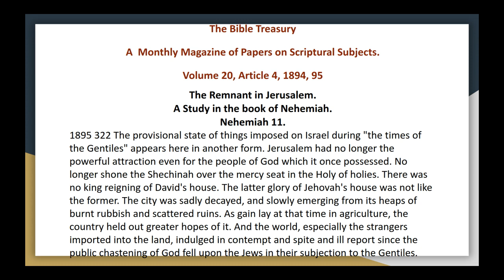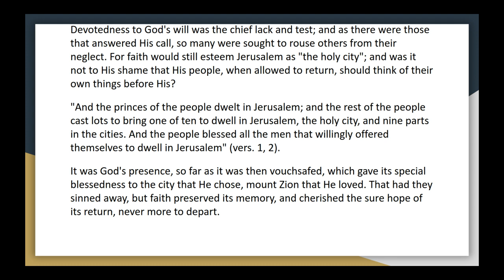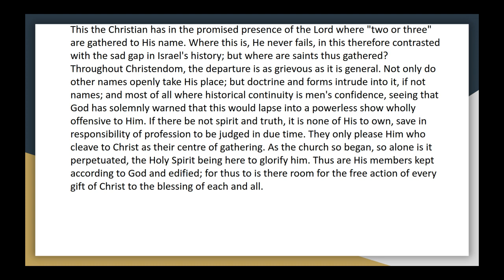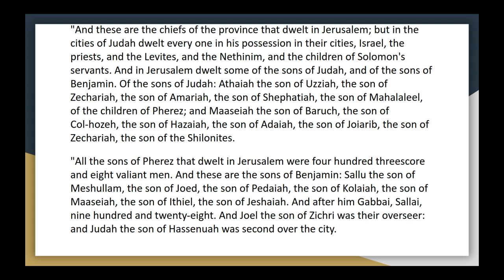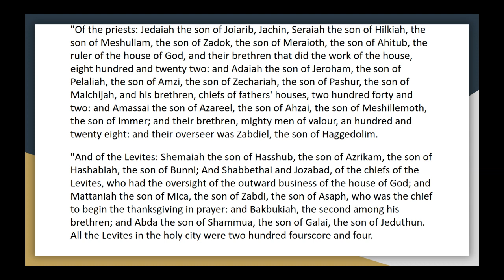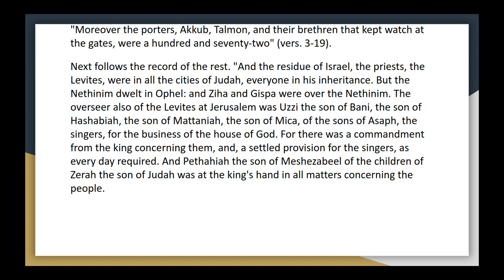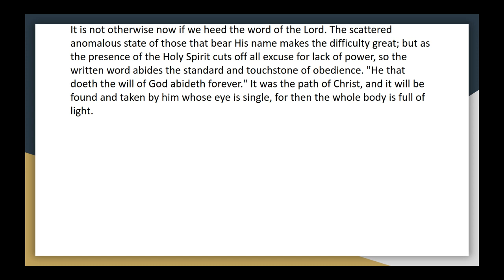The Bible Treasury Vol 20, 4 11 The Remnant in Jerusalem Nehemiah 11 Audio Article